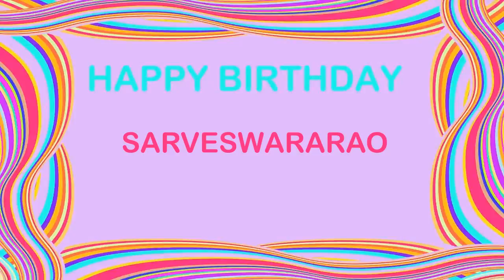SarveswaraRao Birthday Postcards & Postales